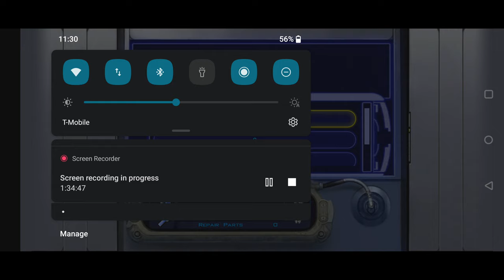Star Wars KOTOR 1 w/ Razer Kishi - Manaan Part 3/3 & Leviathan Part 1/2 (Gameplay)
Don't use force powers on aquatic beings and you can get away with anything!
00:00:00 Prepping team to go to Underwater Base
00:05:48 Gaining access to Hrakert Station / Learning why the Republic needs mercenaries
00:09:35 Clearing the mercenary and Selkath youth side quests
00:14:14 Hrakert Station
00:45:20 Manaan Star Map
01:18:00 Getting captured by the Leviathan while try to head back to Yavin Station